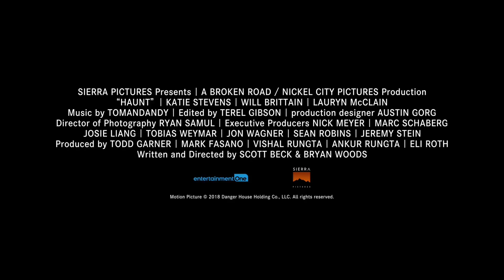殺人鬼をスマホでパシャリ!?『ホーンテッド 世界一怖いお化け屋敷』メイキング映像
殺人鬼が殺しのために作ったお化け屋敷にやってきた若者たちの運命を描くシチュエーションホラー。『ホステル』シリーズなどのイーライ・ロスがプロデュースし、『クワイエット・プレイス』などの脚本家コンビ、スコット・ベックとブライアン・ウッズが監督・脚本を務めた。ドラマシリーズ「NYガールズ・ダイアリー　大胆不敵な私たち」などのケイティ・スティーヴンス、『エブリバディ・ウォンツ・サム!!　世界はボクらの手の中に』などのウィル・ブリテンらが出演。